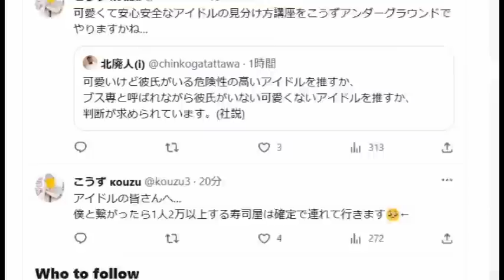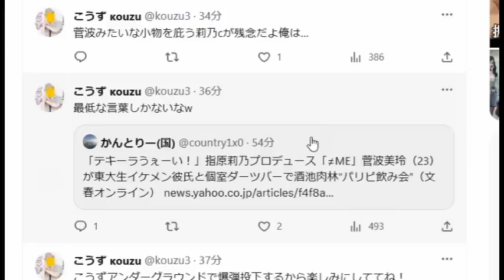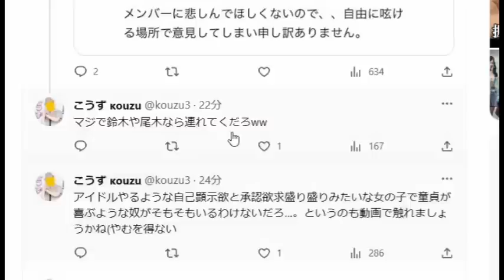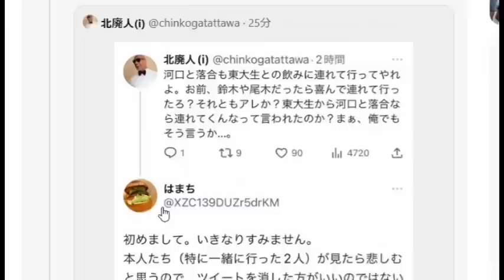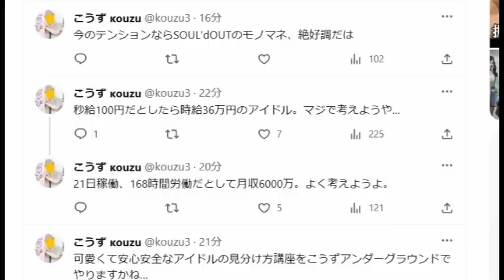【ふざけんな】菅波美玲ｃの文春砲と指原莉乃ｃの対応に…にノイミー古参が思うこと【≠ＭＥ】